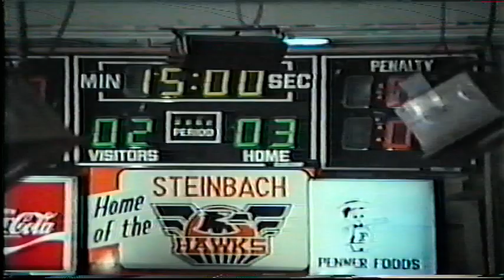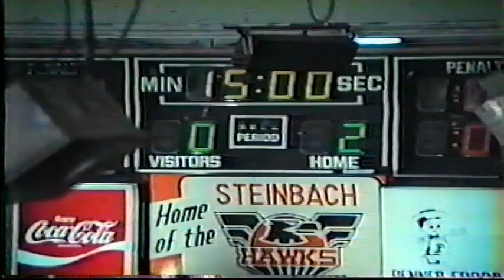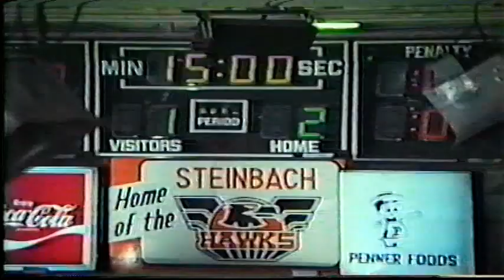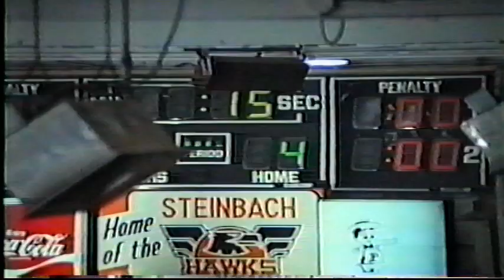Steinbach Millers Pee Wee Tier III Lions Tourney vs Gateway Dec 28 1986